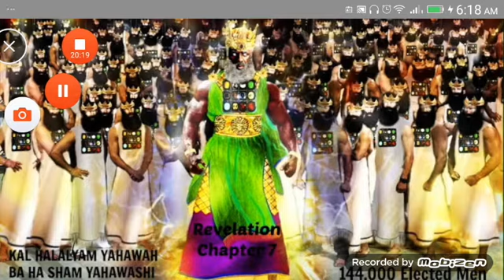We persuade men.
*[[2Co 5:11]] KJV* Knowing therefore the terror of the Lord, we persuade men; but we are made manifest unto God; and I trust also are made manifest in your consciences.